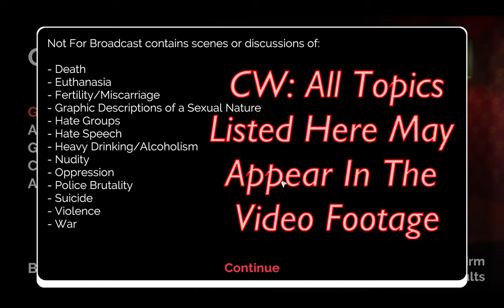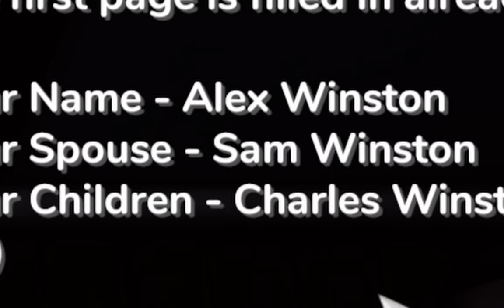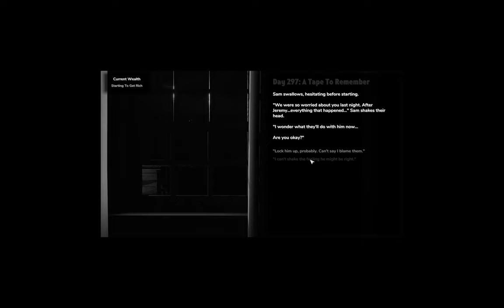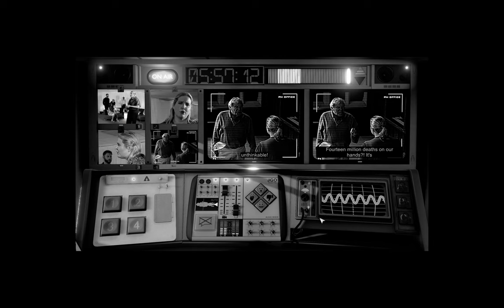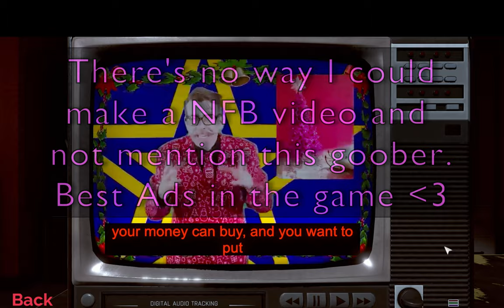Lie Or Die: How Not For Broadcast Demonstrates The Creation Of Evil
CW: Not For Broadcast is an FMV political satire game that features many topics some of you might find distressing. While none of these topics (outside of government corruption/coercion) are discussed in detail vocally, visual footage used in the video may feature some of these topics. If you may be disturbed by any of these topics, I would advise to minimize the tab and just listen to the audio commentary. The conclusion and post-credits scene is 100% clean though (unless you might be upset by just how *crazy* Crazy Neil's Crazy Deals are)! A full content warning can be found

Yo. I'm Matthew Kingpin! In this production, I'll be talking about the marvelous Indie title, "Not For Broadcast", and will be specifically discussing the nuance of morality and how easily it can be shifted through extreme circumstances, as explored by the game. The video is a bit heavier of a topic than my average content, so strap in and prepare yourselves!

Chapters:
0:00 Corruption Through Coercion: How Not For Broadcast Shows The Way People Can Be Made Into Monsters
1:01 Broadcasting Laughs (And Lamentations)
2:24 "The Truth" Viewed Through A Shattered Screen
5:04 Morality Or Mortality?
9:54 Concluding Thoughts
10:52 Post-Credits Scene

Music Used (In Order Of Appearance):
Wretched Shades - Darren Korb
Investigation - Nima Fakhrara
Under The Radar - Auriplane
Z-Com Falls - Marius Masalar
Hanging With The Boys - Pedro Silva